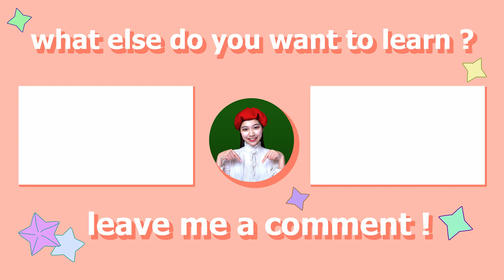How to Draw a Gift Box for Birthday | easy step by step | ASMR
In this beginner tutorial we will learn how to draw a heart gift box💖It's perfect for any special occasion including birthday, anniversary, wedding, Valentine Day..etc
00:00 intro
00:04 line drawing
01:28 coloring the box
01:59 coloring ribbon